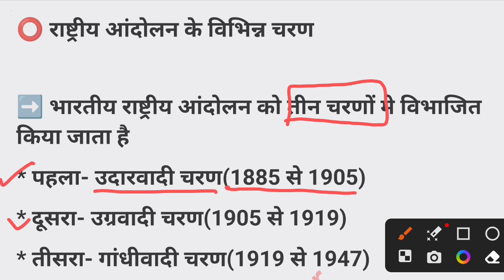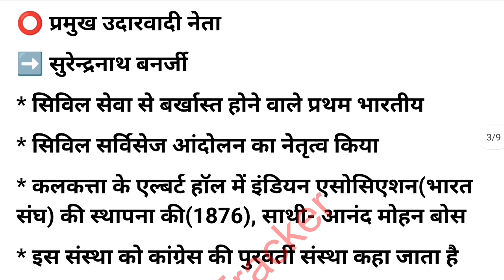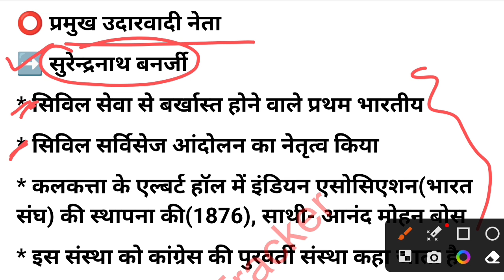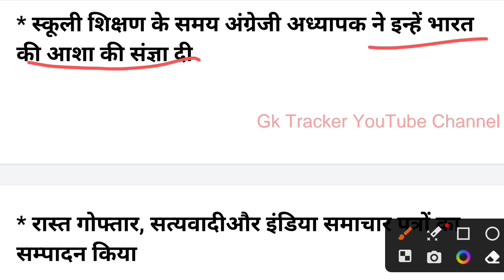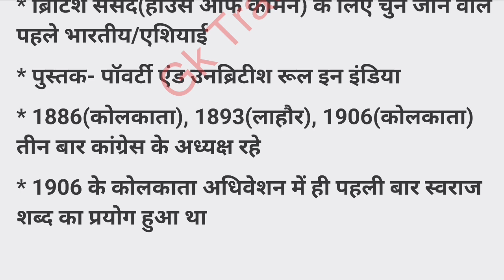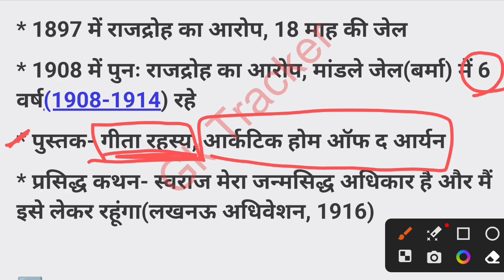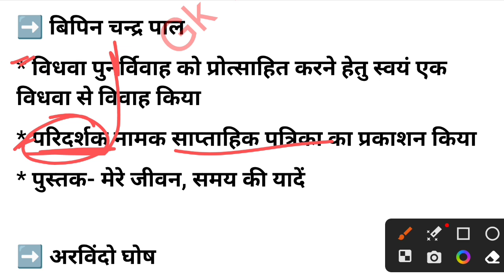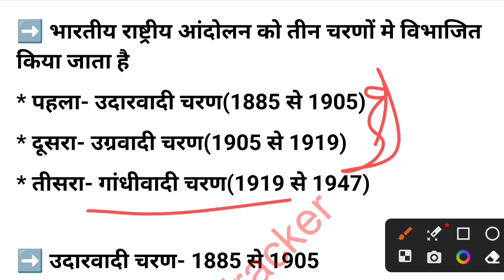उदारवादी, उग्रवादी चरण के नेता | आधुनिक भारत का इतिहास | Modern History of India | Gk Tracker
gktracker09@oksbi